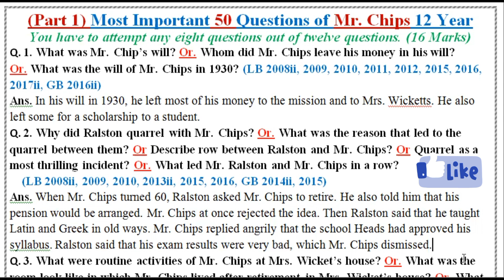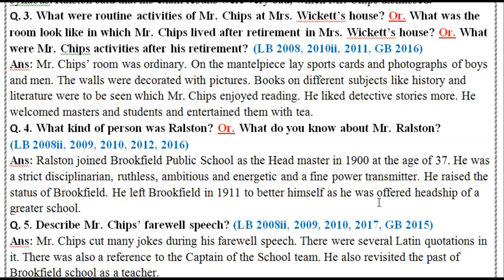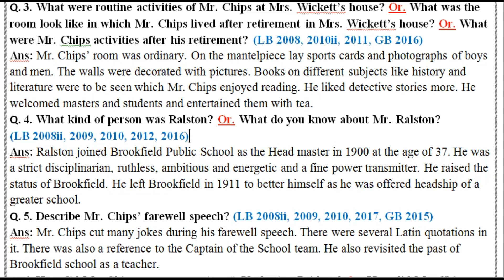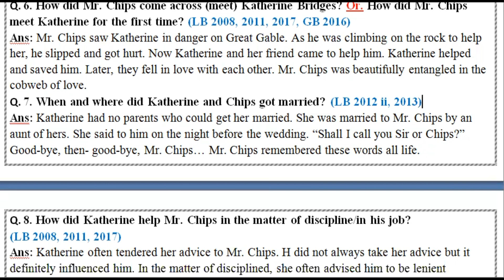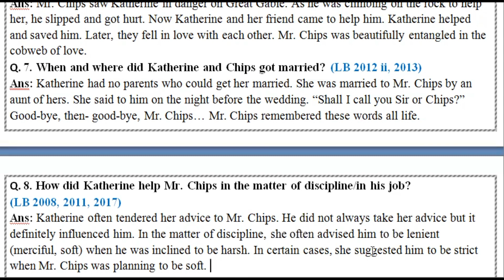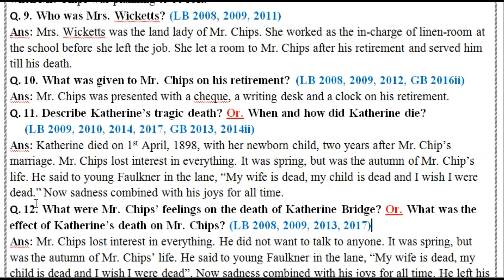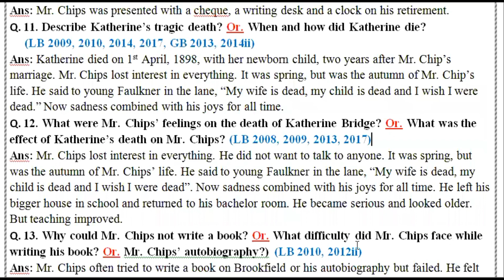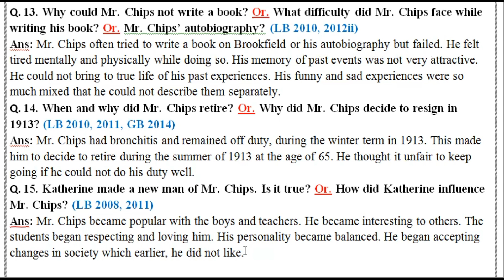Good Bye Mr. Chips 12 Year Novel, Most Important 50 Questions of Mr. Chips, Part 1 by AG Ahmad